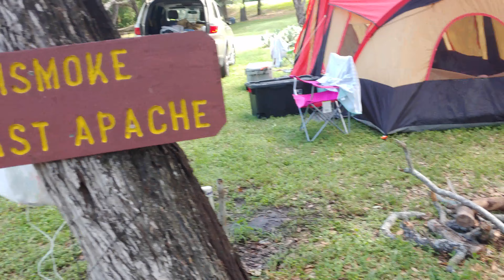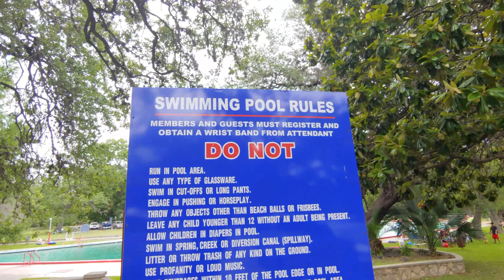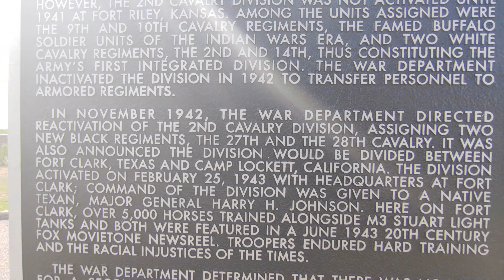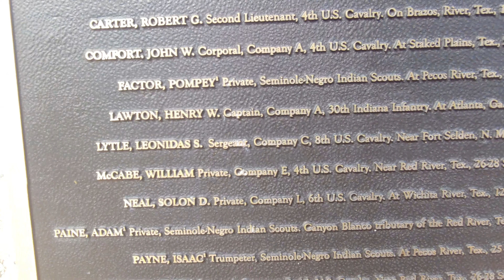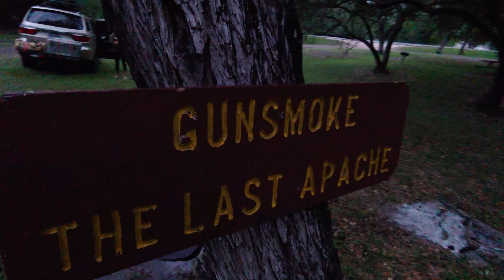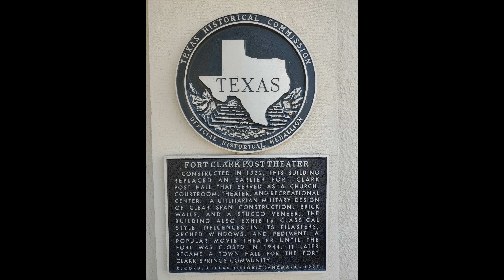FORT CLARK WILDERNESS CAMP MAY 30 2020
booked this thru Hipcamp